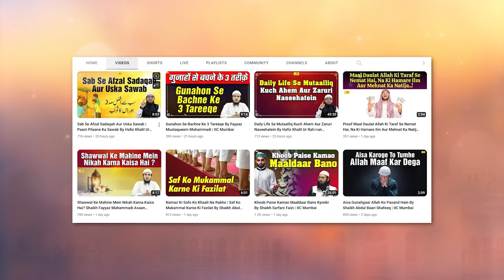Ikhlas Ke Beghair Ki Jane Wali ibadat Ka Anjaam By Shaikh Fayyaz Mustaqueem Muhammadi | IIC Mumbai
Bank Account Details:
ILM FOUNDATION
ICICI Bank
Savings account
IFSC CODE-ICIC0001028